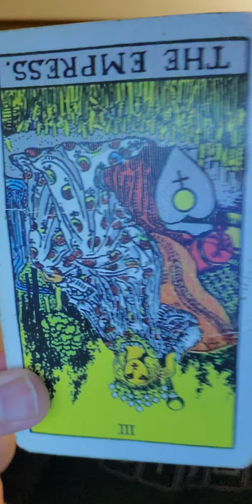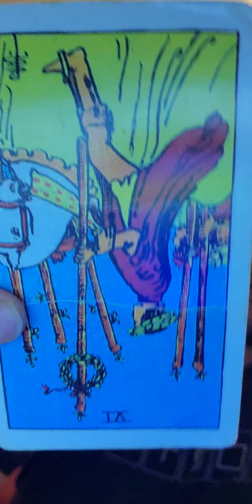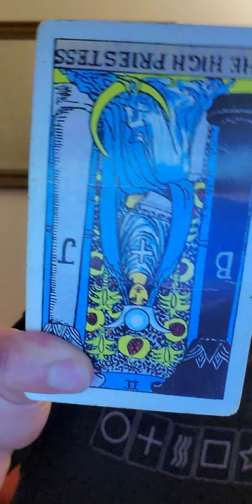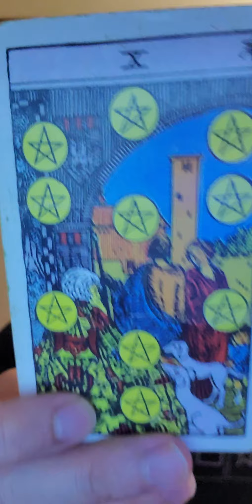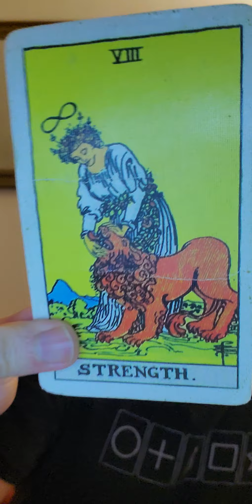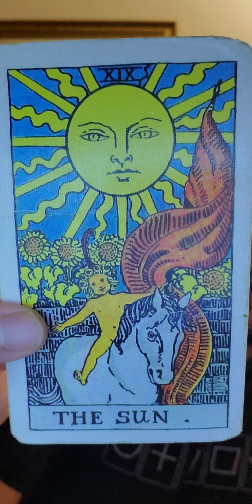Virgo Read July 2021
image by flaticon